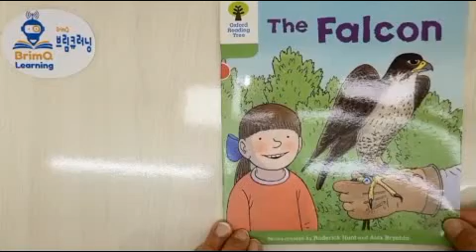The Falcon (Oxford Reading Tree)